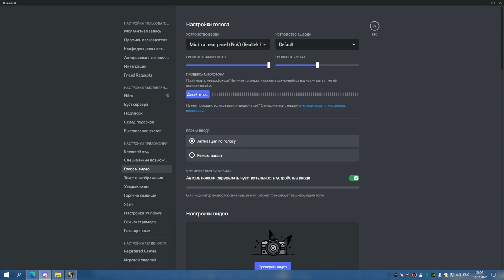3я часть ЦЛК 25об до лича БДК 07 07 22